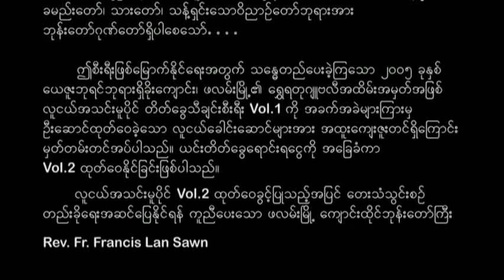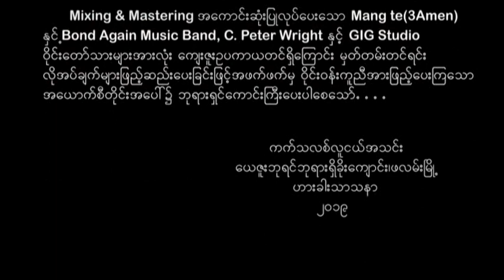၂၀၁၉ တွင် ထုတ်လုပ်သော စီးရီးအတွက် Catholic Youth Association Falam မှ ကျေးဇူးတင်လွှာ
၂၀၁၉ တွင် CYA Falam မှ ထုတ်လုပ်သော စီးရီးမှ သီချင်းများ

CYAFalam - Catholic Youth Association Falam